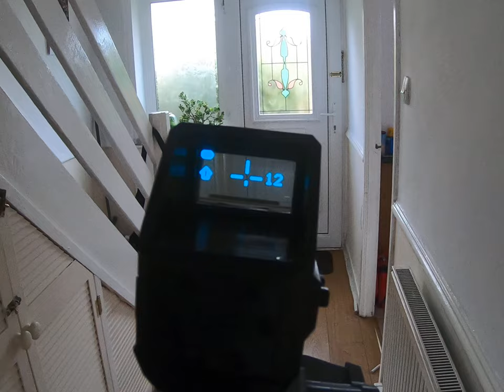[003] - Transparent OLED Ammo Counter Test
Test usage of the IDEA Transparent OLED Ammo Counter